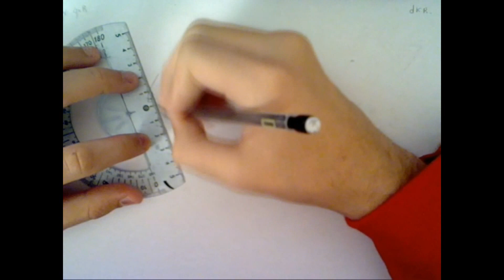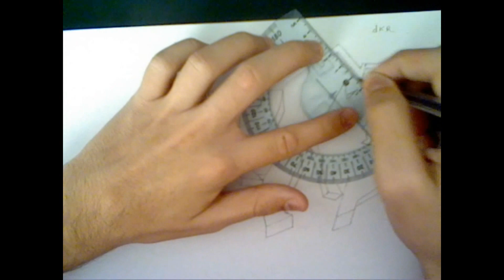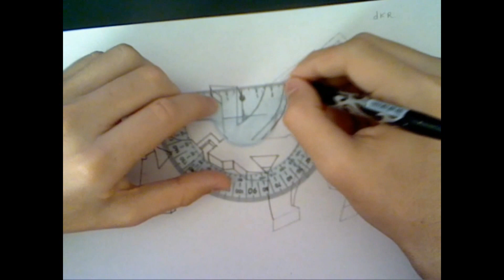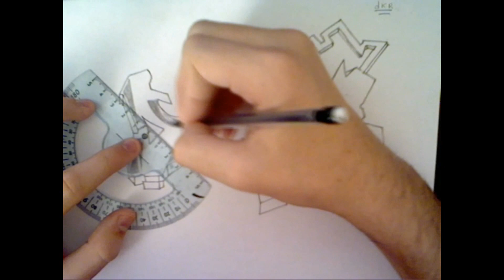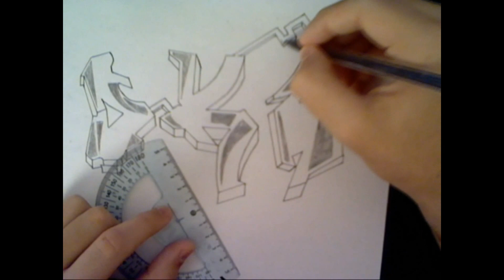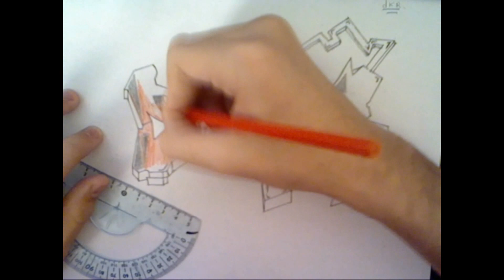•Speed Graffiti• | dKR | By qxR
Salut à tous je vous fait un petit chef-d'oeuvre pour commencer :D